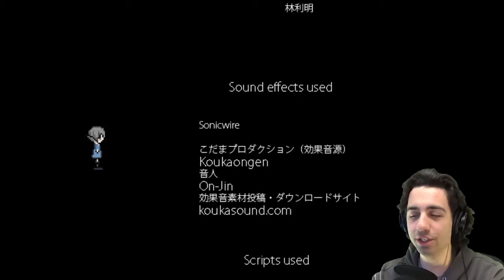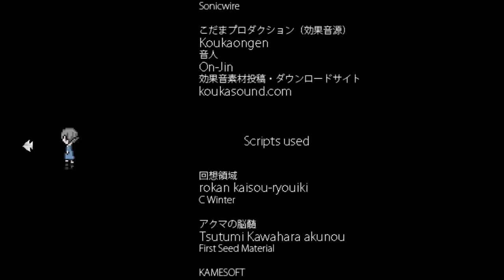Utopia [Ep. 4: Miracles] Washu plays